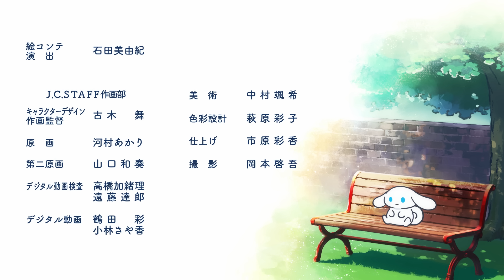【I.CINNAMOROLL Animation】Episode 49: End of Summer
☆☆☆おしらせ☆☆☆
■東急プラザ原宿・ハラカドにて美容誌「MAQUIA」とのコラボイベント開催中！
イベントではアイシナモロールのフォトスポット＆限定ノベルティをプレゼント♪
期間：9月21日～10月20日まで

“もしあの日「カフェ・シナモン」のお姉さんと出会っていなかったら…？”
もう一つの世界で暮らす、無理しない”ご自愛“マインドのシナモン「I.CINNAMOROLL（アイシナモロール）」が誕生！
「I.CINNAMOROLL」の「I」には、「わたしを意味する“I”」と「愛情の“愛”」の二つの意味が込められています。

「I.CINNAMOROLL」の世界観を“のぞき見”できるショートアニメを毎週木曜日17時に配信中！
ご自愛マインドを大切にするシナモンのゆる～い日常をお届けします。

Episode 49: End of Summer

■出演：シナモン
■ナレーション：榎木淳弥